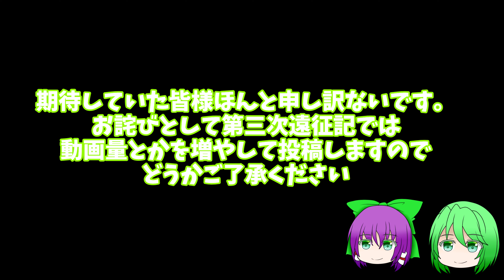第2.5次九州遠征記最終話500系と或る列車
こんな感じでした
ほんと内容なくて申し訳ないです
ゆっくり実況の際に使用している場合があるBGM
魔王魂様
しゃろう様（リンク先不明のためリンクなし）
この動画は東方Projectの2次創作です